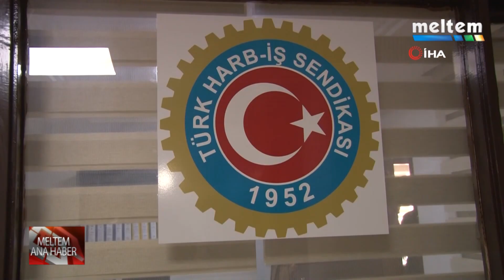İNCİRLİK ÜSSÜ'NDEKİ TÜRKLER İŞTEN ÇIKARILDI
İNCİRLİK AMERİKAN ÜSSÜ'NDE ÇALIŞAN TÜRKLER İŞTEN ÇIKARILDI.
TÜRK HARB-İŞ SENDİKASI ADANA ŞUBE BAŞKANI ERDAL AKALIN, İŞTEN ÇIKARTILMALARIN ETİK OLMADIĞINI BELİRTEREK, “BİZ KENDİLERİNE BU EKONOMİK KOŞULLARDA İŞÇİ ÇIKARTILMALARININ İNSANLARI ÇOK KÖTÜ ETKİLEYECEĞİNİ BELİRTTİK." DEDİ.